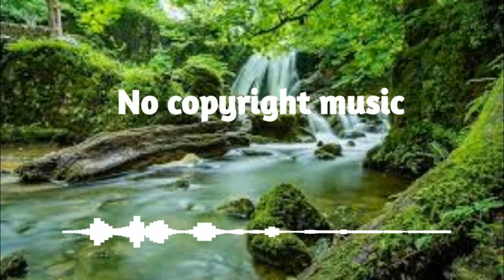Audio library - Allemande (No copyright music)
Music by : Allemande

lisensi;
Youtube Audio Library (nocopyright music)

Link download

Terimakasih